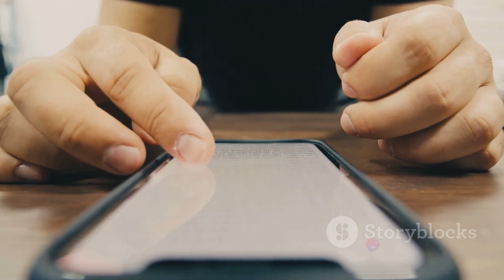How to Master Social Media Marketing?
Find jobs in social media marketing by knowing more about the process